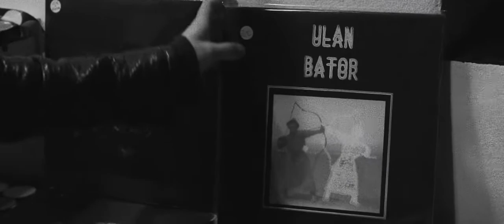Ulan Bator: "Lost" - official video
Ulan Bator: "Lost" - Taken from the album STEREOLITH, bureau b - 2017.
Directed and filmed by Julien Perrin during the last dates for the Abracadabra tour, November 2016.